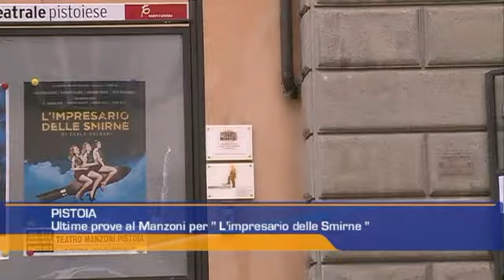20130227 ULTIMI GIORNI DI PROVE PER L'IMPRESARIO DELLE SMIRNE DI GOLDONI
Sul palco del Teatro Manzoni di Pistoia si danno gli ultimi ritocchi alla nuova produzione teatrale, il cui atteso debutto è per venerdì 1 marzo alle ore 21 (in replica sabato 2, ore 21 e domenica 3, ore 16). Roberto Valerio, che è interprete e regista, ci spiega caratteristiche e 'taglio' dello spettacolo. Lo spettacolo sarà in tournée in e fuori Toscana. Ecco le date:
Pistoia, Teatro Manzoni (1-3 marzo)
Borgo San Lorenzo (7/3)
Santa Croce sull'Arno (8/3)
San Casciano Val di Pesa (9/3)
Lodi (15/3), Camaiore (16/3)
Firenze Teatro di Rifredi (21-23 marzo)
Portoferraio (24/3)